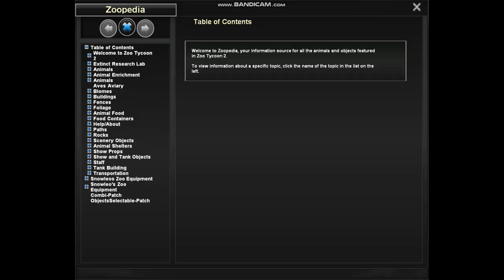Zoo Tycoon 2: Billabong Wildlife Park - Episode 11 - Terrarium House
Australia is famously home to a lot of reptiles and arthropods. Some of the larger ones already have a home in outdoor habitats throughout the zoo, but in this episode, I build a house for the smaller ones. There's frilled-necked lizards, inland taipans, giant burrowing cockroaches, and also an amphibian, the Australian green tree frog. Visitors will hopefully get a thrill from watching these strange and sometimes creepy animals in their glass boxes. Behind the scenes, I also add a kitchen and a vet surgery as additional staff facilities.